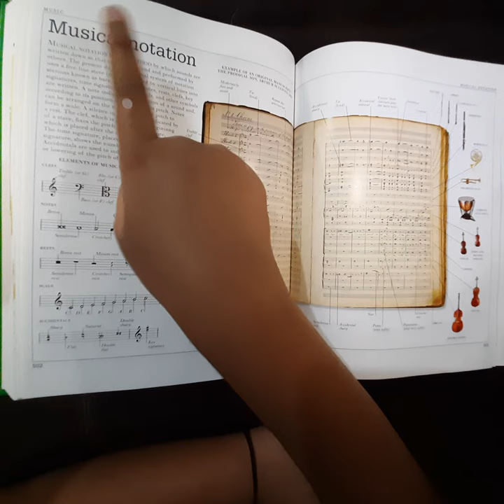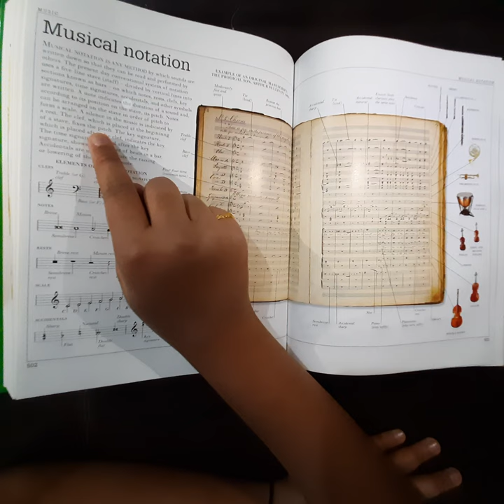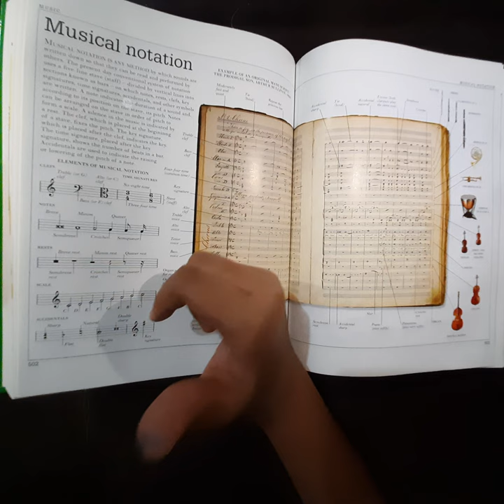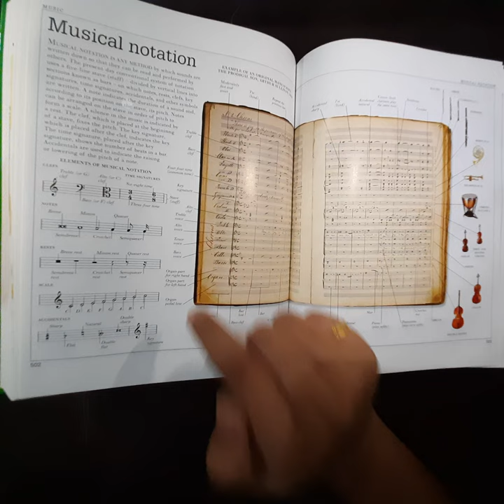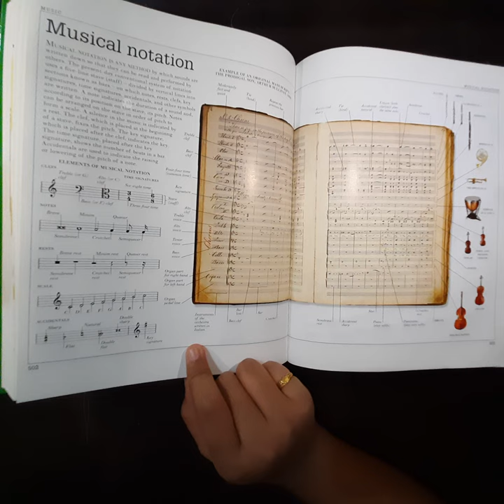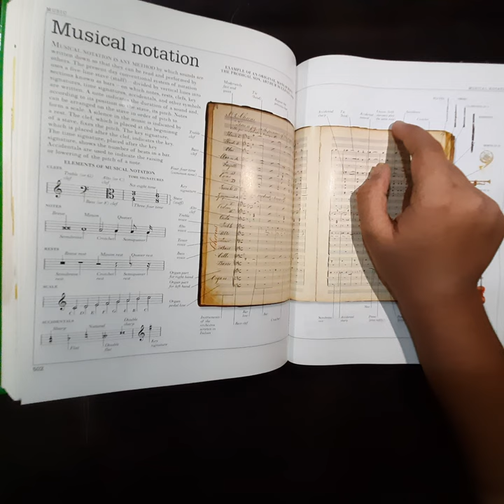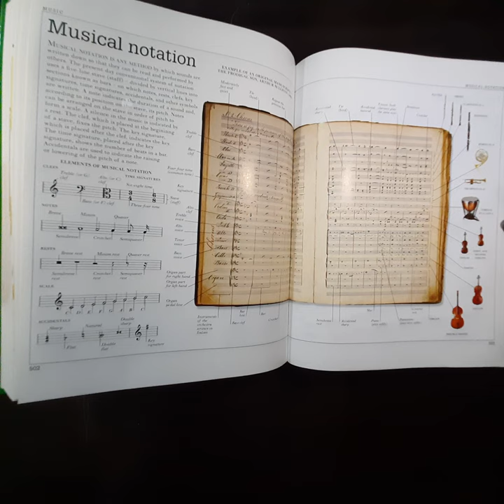The knowledge series' music notation and details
In this video, I explain every little detail there is to musical notation!!!

It is very detailed and funny because i try to add a joke every once in a while!!!

For people who love music, this can be very exciting!!!

Hope all of you can find this educational and fun too!!!

Happy learning and enjoy!🙂😄😁